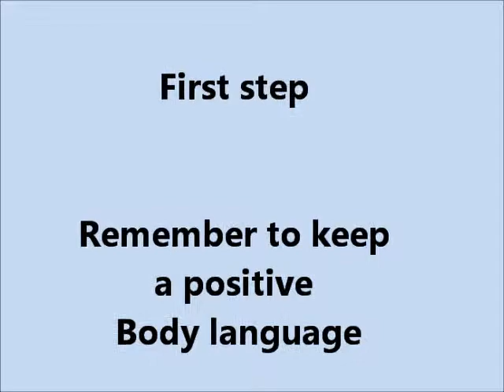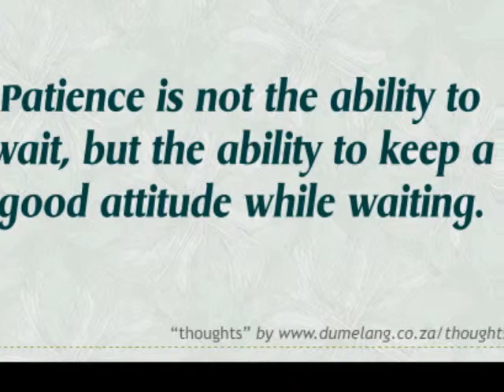Interaction skills for care home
This interaction slides was created to educate  care assistants about the importance of interaction and body language. I believe that with pictures and sound it made it more interesting to learn compare to black and white.